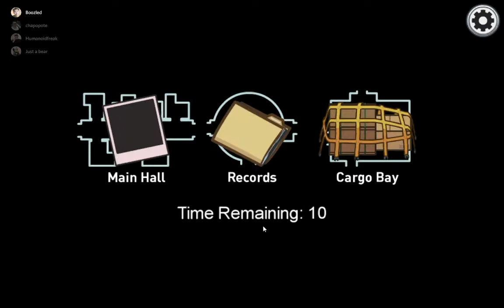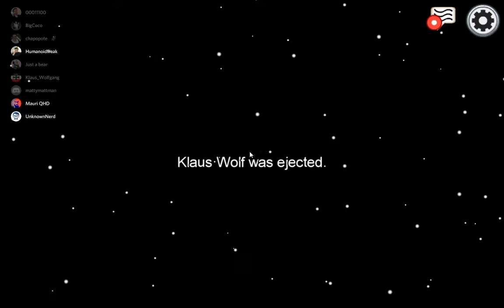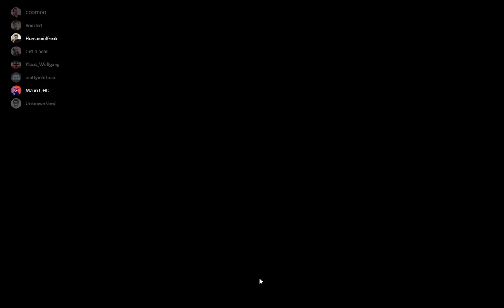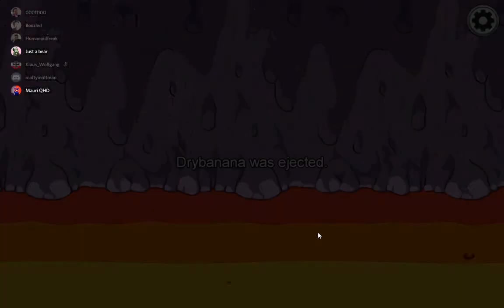Among Us - Listen Linda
Another round of Among Us with the crew.